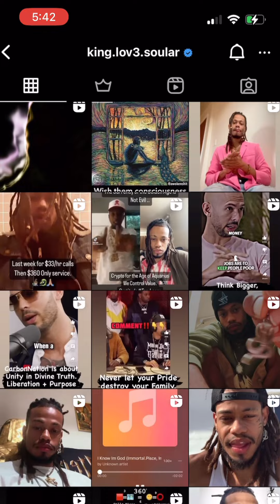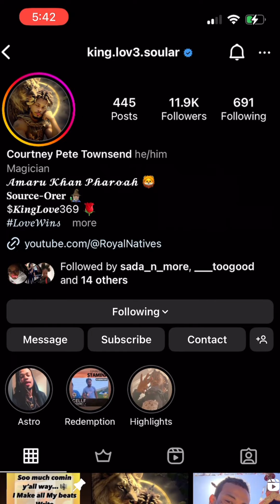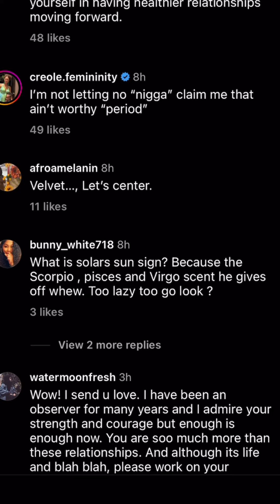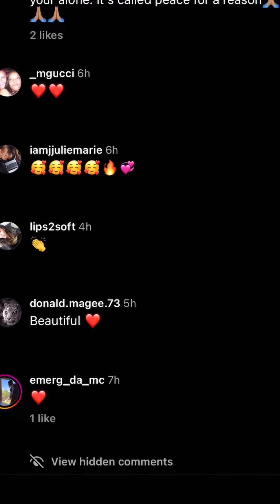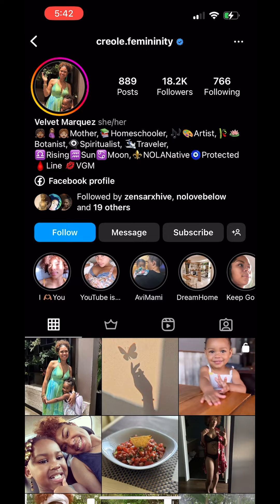Solar and Velvet call it quits!!! (AGAIN)